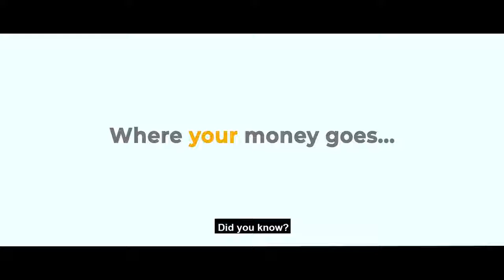Where Your Money Goes 2019 - 20